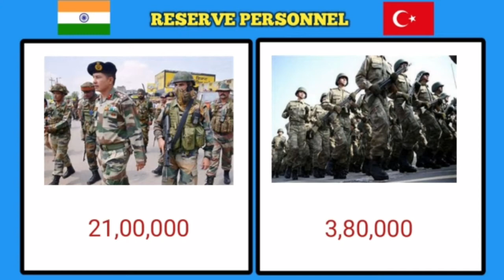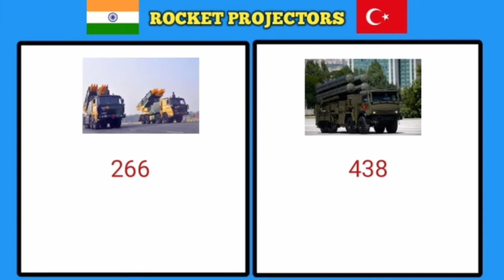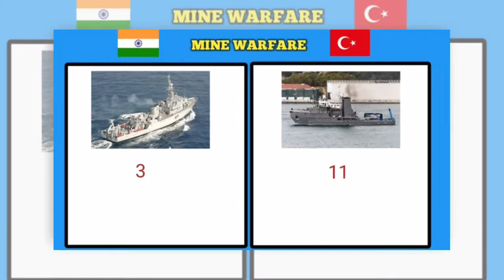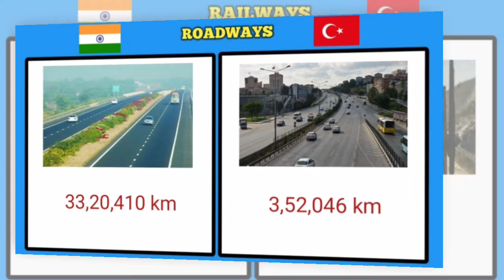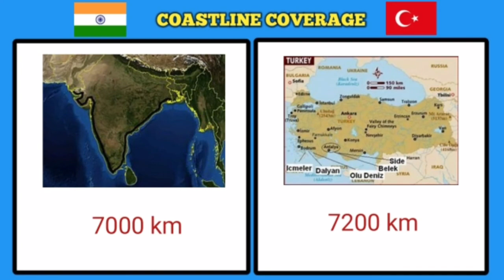India vs Turkey military power comparison